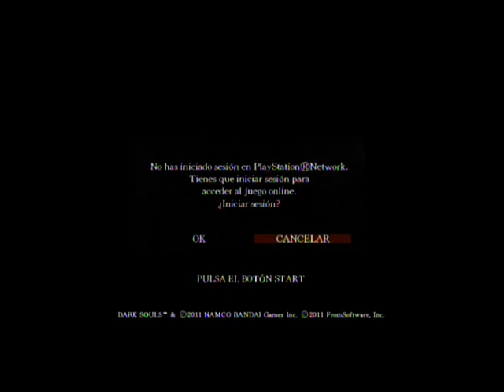Let´s Play Dark Souls parte 10: Y ahora, mierda hasta el cuello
Exploramos la parte MÁS fea de las cloacas, y... ya está